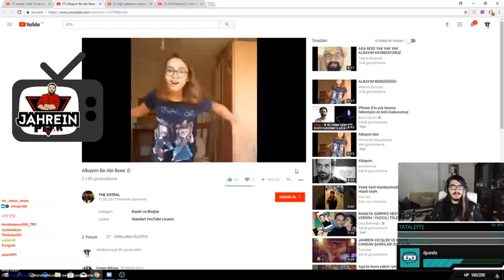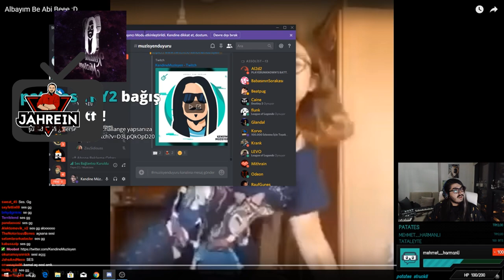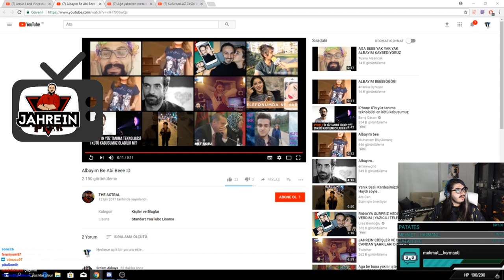KendineMüzisyen | Albayım Bee Diyen Özürlü Kızı İzliyor